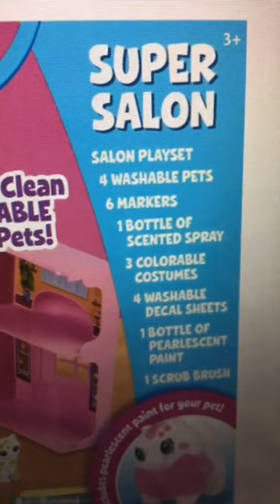Crayola Scribble Scrubbie Pets Super Salon